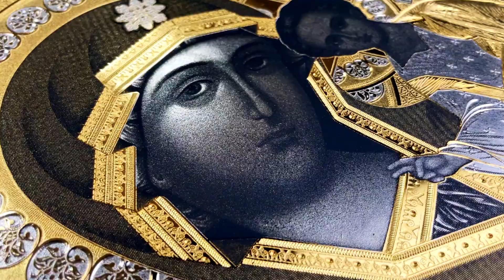Икона Казанской Божьей Матери | Ручная работа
Представляем Вашему вниманию Икону Казанской Божьей Матери.
Это эксклюзивный образец, выполненный по традиционной технологии златоустовской гравюры на металле, с применением золочения что делает ее поистине произведением искусства. Каждое изделие неповторимо. Все иконы создаются в строгом соответствии с канонами Православной церкви.

Икона Казанской Божьей Матери входит в перечень наиболее древних русских святынь. Ее используют для обращения к Высшим силам, чтобы решить разные семейные неурядицы и избавиться от проблем со здоровьем. Еще этот лик применяют для благословения молодых.

Эта эксклюзивная икона, станет достойным подарком для верующего человека, поможет выразить заботу и любовь.
Вы можете заказать икону с оригинальной дарственной надписью или цитатой из Библии.

Больше нашего ассортимент (более 5000 подарков) вы найдете на нашем сайте elit-podarok.ru

Доставка осуществляется по всей России и СНГ транспортной компанией СДЭК.
г. Москва, Электролитный проезд, 3бс6